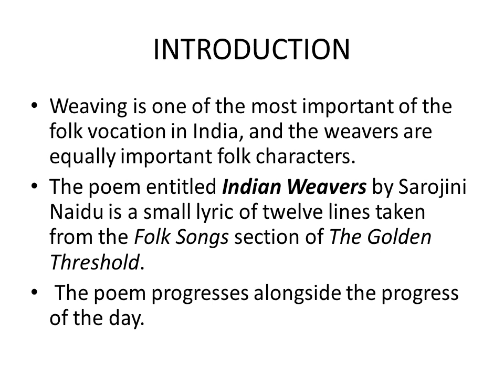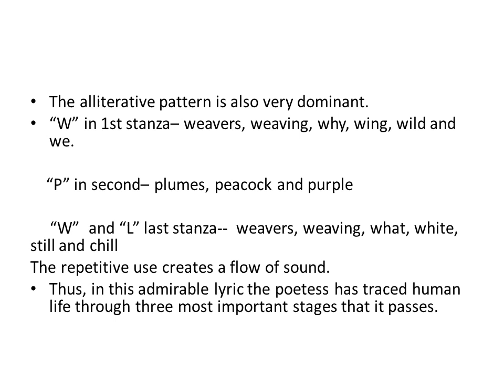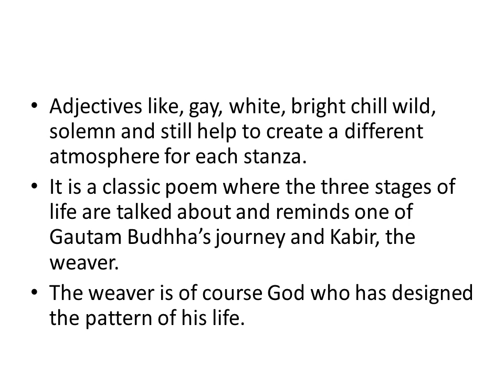INDIAN WEAVERS By Sarojini Naidu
For students of B A Part I English Literature
RRBM University Rajasthan